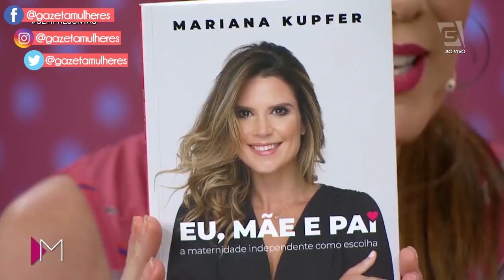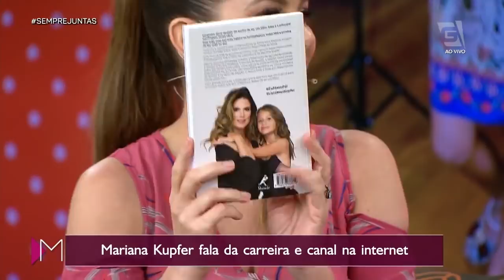Entrevista com Mariana Kupfer - Mulheres (22/05/19)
Confira esse bate-papo sobre maternidade com a querida Mariana Kupfer.